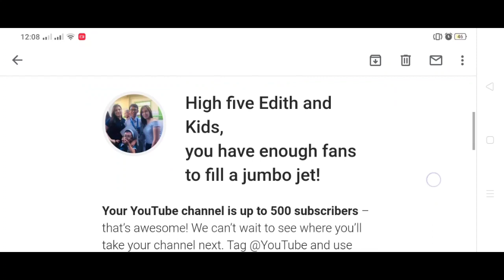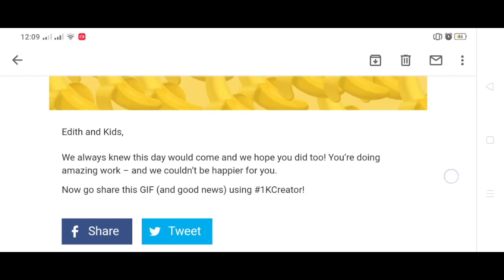THANK YOU FOR 1,000 SUBSCRIBERS